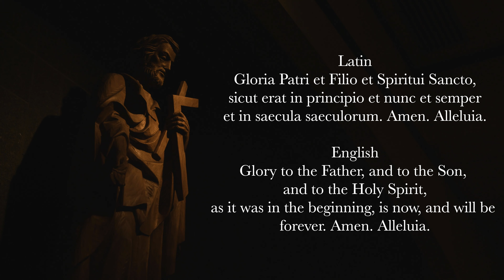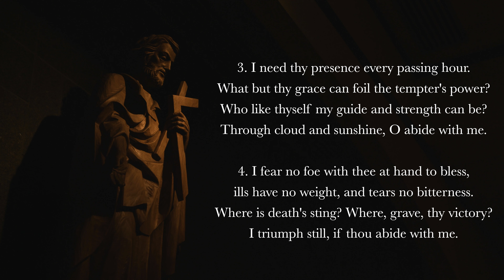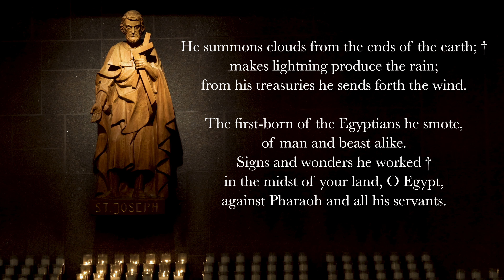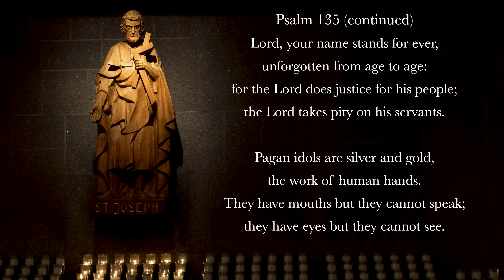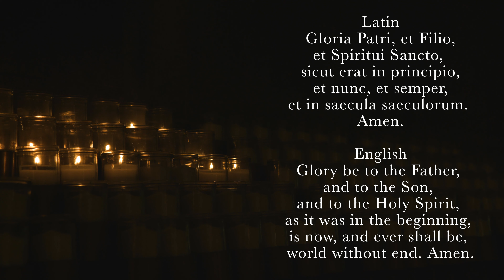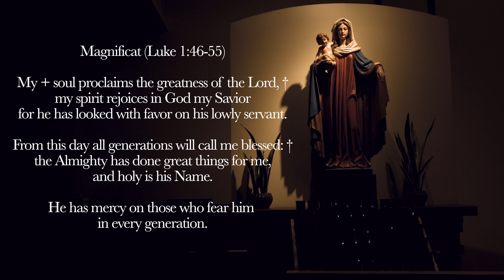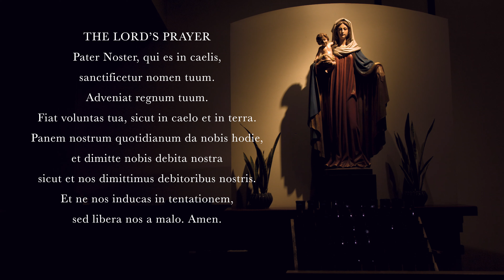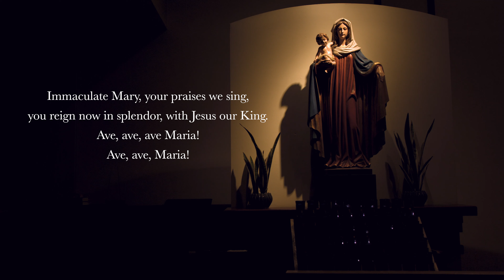10.8.21 Vespers, Friday Evening Prayer of the Liturgy of the Hours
Vespers, Evening Prayer for the 19th Friday in Ordinary Time, August 13th, 2021.

0:00 Deus in Adjutorium – "O God come to my assistance"
0:42 Hymn: "Abide with me," Henry Francis Lyte (1847)
3:09 Psalm 135 (antiphon 1, tone 1, tenor)
5:55 Psalm 135 (antiphon 2, tone 1, alto)
8:01 Canticle: Revelation 15v3-4 (tone 4)
9:14 Reading: James 1v2-4
9:46 Responsory: Christ loved us and washed away our sins, in his own blood.
10:17 Canticle of Mary: Luke 1v46-55 (tone 8)
12:03 Intercessions
13:14 The Lord's Prayer (Latin)
14:11 Concluding Prayers
14:39 Dominus nos benedicat – "May the Lord bless us"